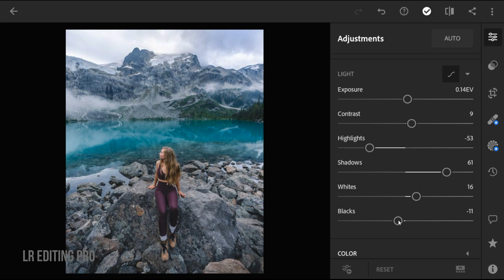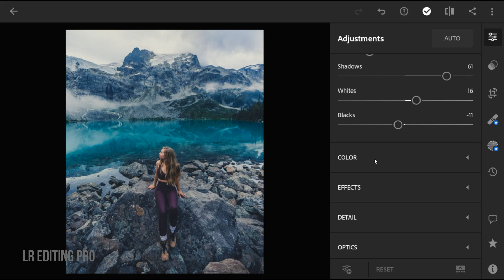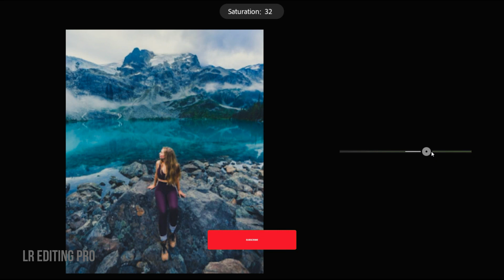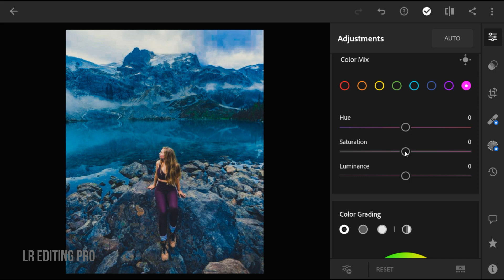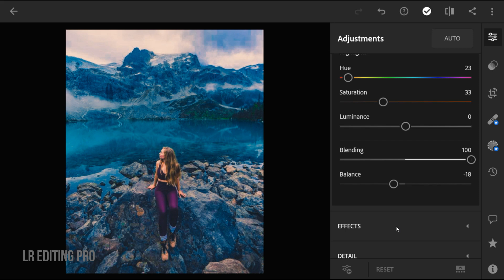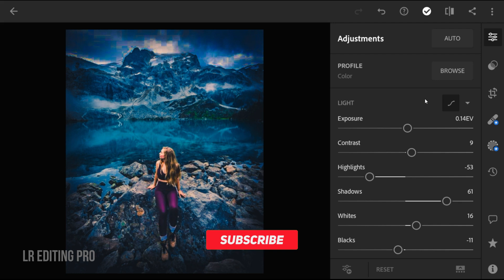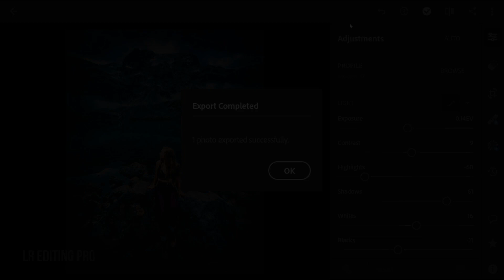HDR Photo Editing in Lightroom Mobile | Lightroom Presets FREE DOWNLOAD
Free Lightroom Presets & Tutorials (Download Best Presets)

▶ Available file format - DNG

⭐Sometimes preset doesn't work on every photograph, So try to edit some settings manually to get better results on your photos.. 👍
⭐Please don't forget to adjust the Exposure, Highlights, Shadows, Contrast, Whites & Blacks,  a bit high if your images are dark. So the image color looks perfect and better. 👌 🤩

🎁 Download All Premium Presets For Free 😍😍😍

adobe photoshop lightroom , lightroom editing , adobe lightroom , lightroom presets , lightroom classic , free lightroom presets , lightroom free